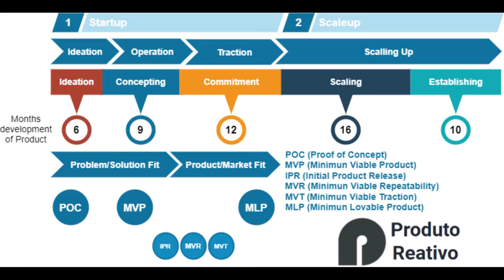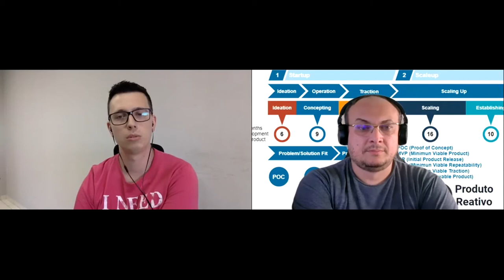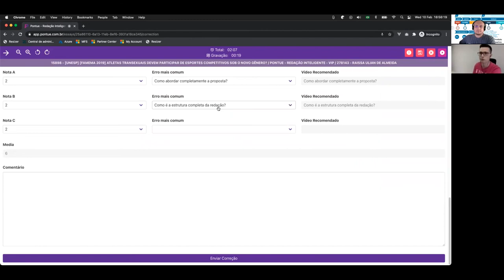Inovação com a Pontue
Pontue é uma Startup que ajuda o estudante a aumentar 200 pontos na nota do Enem em até 5 semanas.

Conversamos com Fernando Noveletto Candiani, CTO da Pontue (que humildemente se nomeou como developer).

Quer conhecer a Venture Building/Corporate WE Impact? Acesse